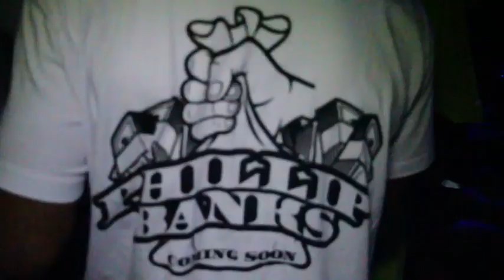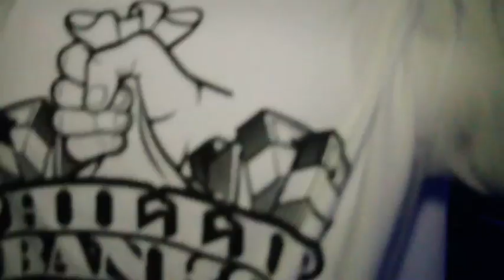Phillip Banks Webisode 2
Big Limb Ent. is in the building again, showing love and vibing. Its a street fellowship! Its A Movement! 850 Stand Up!